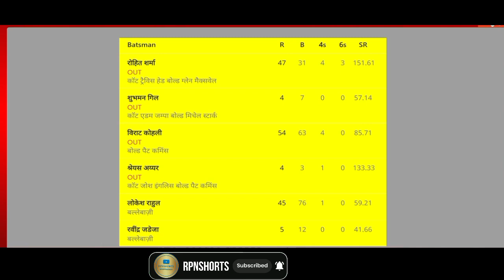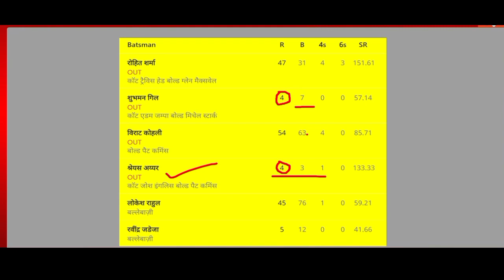आखिर भारत मैच क्यों हर गया Australia से || India Vs Australia Match || India Vs Australia News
आखिर भारत मैच क्यों हर गया Australia से || India Vs Australia Match Today || India Vs Aus News